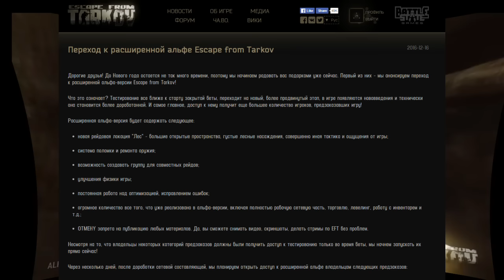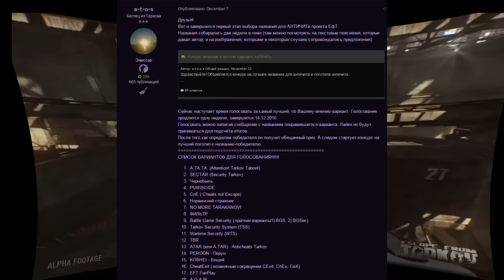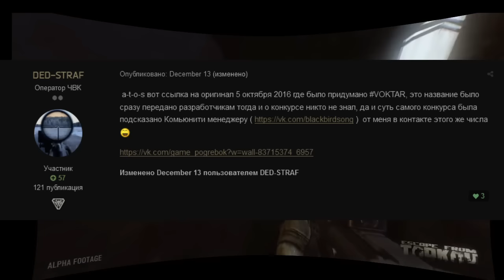Escape from Tarkov [ДАЙДЖЕСТ]. Переход к расширению теста. Конкурсы и их победители.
Новый альфа-тест! Запустят всех. Ну или почти.
Новые фишки!
Новый античит! Всем античитам - античит!